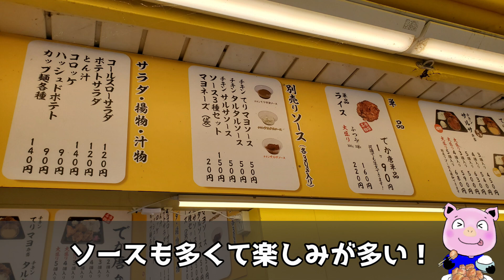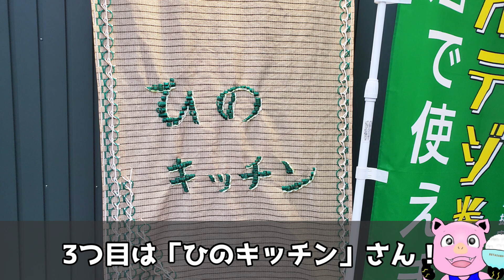【三重県・四日市：お弁当】1000円以内で買える至高のお弁当３選！Vol.2（なか唐亭・ハコイリ鳥・ひのキッチン）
1.からあげ本舗 なか唐亭 生桑店
住所：三重県四日市市生桑304-1

2.国産鶏焼肉 ハコイリ鳥
住所：三重県四日市市大井手2-5-12
営業時間：
ディナー　17：30～22：00（L.O.21：45）
ランチ　　11：30～14：00（L.O.13：45)
日曜営業
定休日：
ディナー　月～木曜日定休　ランチ　火水曜日定休

3.ひのキッチン
住所：三重県四日市市西日野町636-7
営業時間：
11:00～14:30(L.O 13:50)
18:00～22:00(L.O 21:45)
日曜営業
【テイクアウト】
11:00~13:50
18:00~21:15
(定休日除く)
定休日：
水曜日